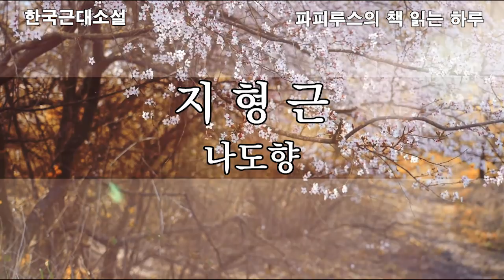귀한 도련님..집나가서 개고생이네..."지형근" 나도향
00:00:00  책소개 & 인사말
00:02:02 본문 읽기
01:32:02 감상평 & 맺음말